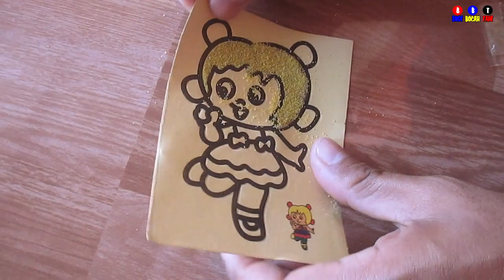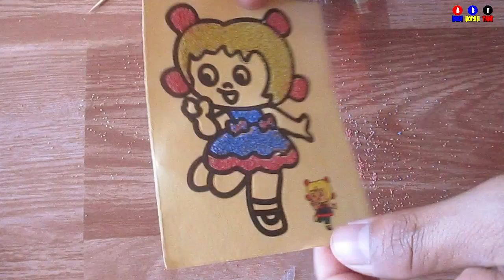Mainan Favorit Anak Perempuan ❗ GIRL'S FAVORITE TOY ‼️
Mainan ini sangat di sukai oleh anak perempuan mencukil dan mewarnai dengan cara menaburkan hasilnya bikin happy mau tau cara mewarnainya let's.. go..!!